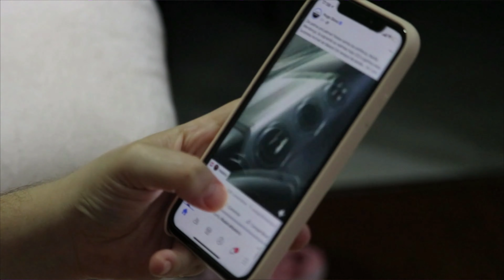Dal prodotto finito alla vendita step by step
🔴 Se abbiamo pronto un prodotto in mano da poter essere immesso all'interno del mercato, dobbiamo seguire una serie di passi per cominciare ad approcciare al cliente finale. Vediamo i primi passi da compiere, consigliati in questo video.

📗 Se anche TU sei interessato al mondo dell'Elicicoltura puoi trovare il nostro manuale di allevamento qui

📚 LINK DI RIFERIMENTO A LIBRI CONSIGLIATI PER QUESTA ATTIVITA'
- Primo libro
- Secondo libro
- Terzo libro
- Quarto libro

📐 IN BASSO, I LINK AI NOSTRI ATTREZZI DI LAVORO CONSIGLIATI
- Forbice tagliasiepe
- Taglia siepi telescopico
- Set Batterie
- Rasa erba

📍 Vieni a farci visita:
LumacabioSirente
via San Pio
cap 67020, Castel di Ieri (Aq), Italy

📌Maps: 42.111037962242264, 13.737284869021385